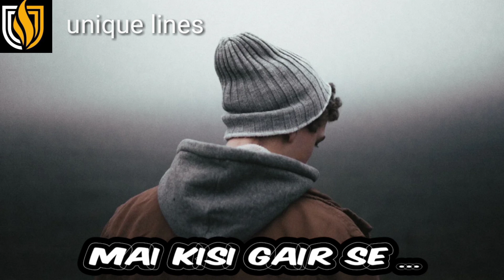NA ☝ CHHED KISSA ISHQ 💝 KA 2020|| NEW STATUS 2020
SHAYRI unique lines
new shayari
sad shayari
heart broken shayari
new status
tik tok sad status
comedy status
WhatsApp status video
Instagram post
Royal attitude
status attitude,
status fb,
status love,
royal attitude status in english,
royal attitude status in hindi,
status video,
whatsapp status,
feeling shayari,
sad shayari,
love shayari,
new shayari,
very sad shayari,
setting shayari,
ego shayari,
fb status shayari,
sad status video for girls,
very sad status video download,
whatsapp sad status video download
whatsapp status sad song video, download,
very sad whatsapp status video download,
feeling alone whatsapp status video download,
tragedy status,
Comedy status,
romantic status punjabi,
romantic status for husband,
romantic status for girlfriend,
most romantic whatsapp video status download,
15 seconds whatsapp status video download
beautiful love song status,
whatsapp status song video,
old song status for whatsapp video,
best status songs,
w song status,
whatsapp status songs download,
beautiful status song,
http love song status,
2 line status in hindi attitude

zindagi status 2 line,
2 line status dosti,
two line shayari collections hindi,
2 line shayari in english,
2 line sad status in hindi,
2 line romantic shayari in hindi,
awesome two line shayari in hindi,
attitude status hindi
desi status in hindi,
fb status in hindi
attitude status hindi
new status
best status in hindi,
love status,
superhit status in hindi,
new status 2020 in hindi,
fb status 2020 in english,
new year attitude status in english,
new status 2020 in english,
new status 2020 attitude,
new status 2020 download,
new status 2020 love,
hindi status,
tik tok status whatsapp,
tik tok status love,
tik tok status sad,
tik tok status in hindi,
tik tok status download,video download,
,2020,
WhatsApp status video Hindi song download,
WhatsApp download video song,
Beautiful status song,
2 line Status
2 line shagbark,
2 line Shays to collection Hindi
2line sad status in Hindi
Status attitude,
Status
Status love,

tik tok status video download,
tik tok status song,
tik tok status videos,
royal attitude status
riyal  status
royal statue
two lines video
two lines status
two lines attitude
two lines attitude status
romantic status
romantic status for girls
romantic status for boy
romantic status